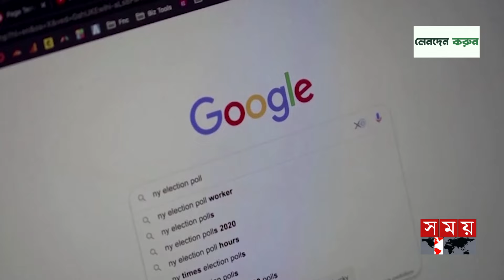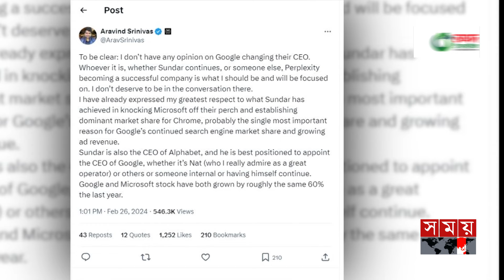গুগল সিইওর পদ থেকে সুন্দর পিচাইকে সরানোর দাবি | Google CEO | Gemini chatbot Issue | Sundar Pichai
কৃত্রিম বুদ্ধিমত্তা ভিত্তিক সেবা জেমিনির ছবি সৃষ্টি নিয়ে বিতর্কের মুখে গুগলের প্রধান নির্বাহী কর্মকর্তার পদ থেকে সুন্দর পিচাইকে সরিয়ে দেয়ার দাবি উঠেছে।

Somoy TV: t.ly/Se1z
Somoy TV Bulletin: t.ly/iqIq
Somoy Entertainment: t.ly/3dWC
Somoy Sports: t.ly/iASp
SOMOY TV ISLAMIC: t.ly/zU6a

Somoynews.tv: t.ly/Y7ab
খেলার সময়: t.ly/xJ5H
সময়ের গল্প: t.ly/EW3M
এ সময়ের বাণিজ্য : t.ly/m3ir

Groups:
Somoy TV (Official)✅: t.ly/ajiO
Somoy Entertainment✅: t.ly/8CLh
Somoy Business✅: t.ly/4xaJ